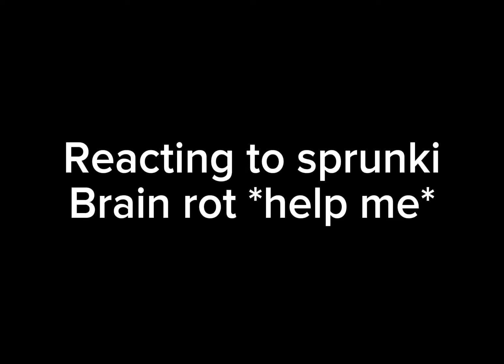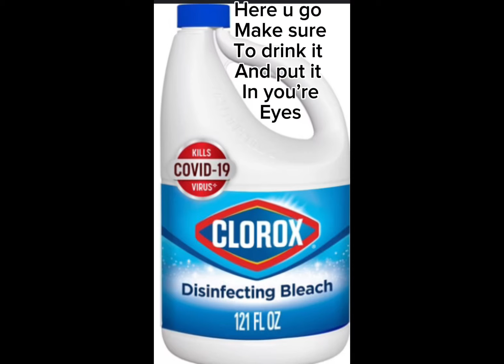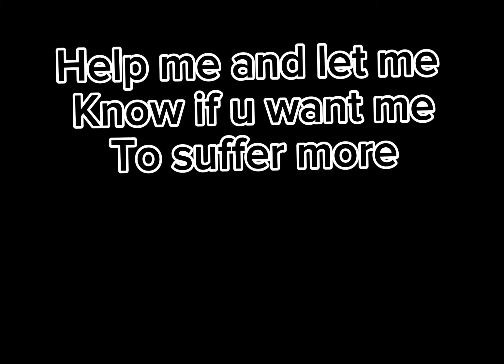Reacting to sprunki brain rot